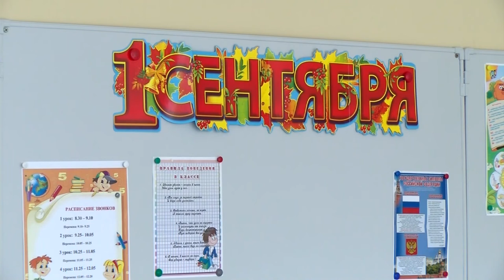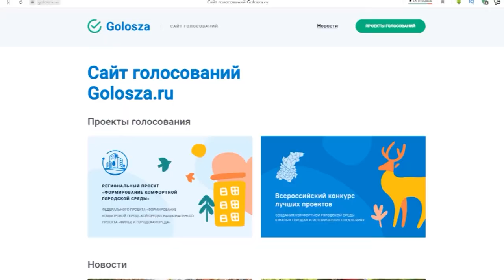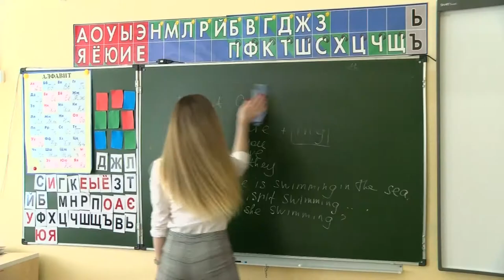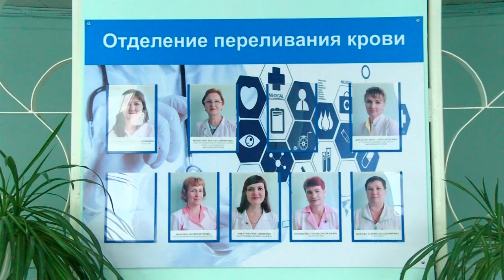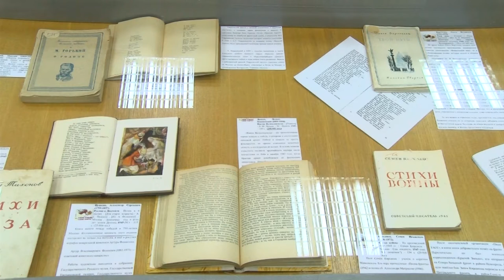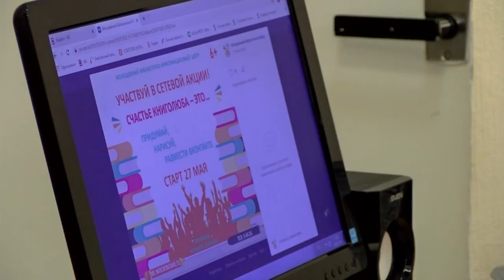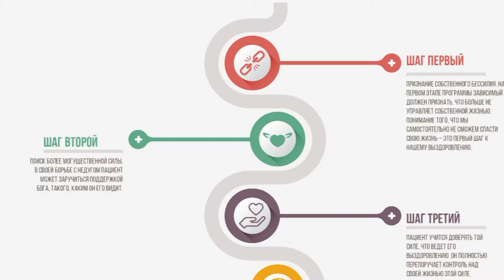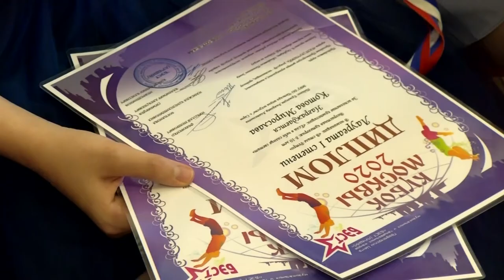Новости Сарова. Итоги недели. 08.06 - 12.06